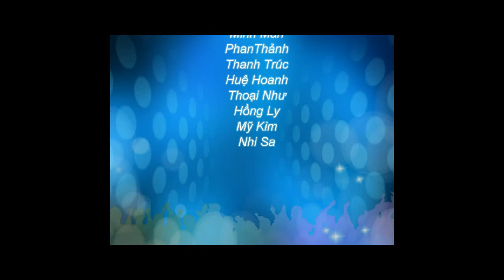Du học Mỹ - Giới thiệu chương trình học 2013 của trường Delaware County Community College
ĐT:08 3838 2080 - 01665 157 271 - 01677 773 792

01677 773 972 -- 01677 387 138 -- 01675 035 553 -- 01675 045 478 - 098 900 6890